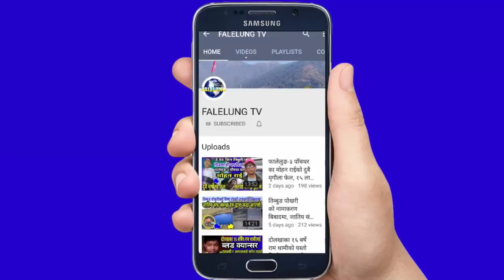बिजयका बुबाले खुलाए नयाँ तथ्य,घटनापुर्व कार्की दम्पत्तिको व्यबहार यस्तो थिएछ,Muna Karki Hatyakanda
*Host :- Rajendra Kerung
*Guest :- Janaki Chaudhary
*Edit/Production:- Falelung Tv Pvt Ltd.

 join भईदिनुहोला।

©® FALELUNG TV